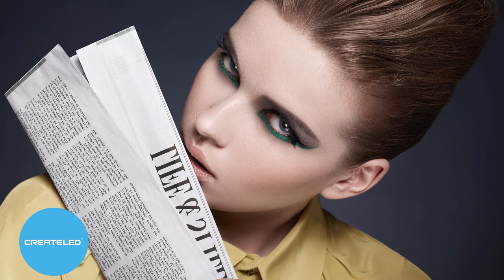4K Demo Video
4K Demo Video